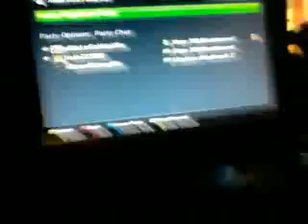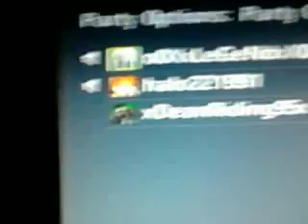Xbox Live Party!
me on the xbox live party with this gay guy and his friend and i was sitting recording them and they didnt know and i was sitting listenin to him sayin he loved this guy and makin fukin noises gotta watch really funny, if you cant hear not my fault cz sometimes he went quite but i put the tv up loud and put the phone ryt to the tv.